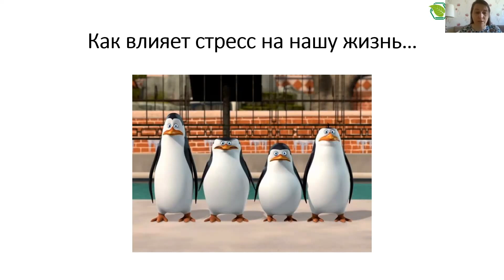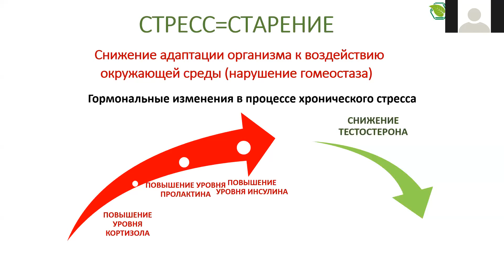Как стресс влияет на нашу жизнь. Отрывок из лекции Н. В. Коротченко «Стресс»